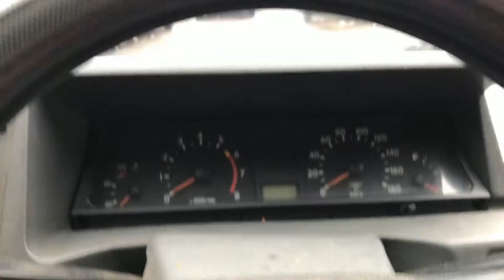ВЛОГ: Тест камеры IPhone 7 PLUS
В этом влоге  я покажу как снимает IPhone 7 PLUS.

Я Денис Соловей,начинающийся блогер.Буду снимать для вас свою жизнь ,потихоньку набираю обороты)Подержи лайком и подпиской ,мне будет приятно,а я постараюсь делать для вас не скучные видосы)))Оставайтесь вместе со мной дальше больше.Будет интересно))